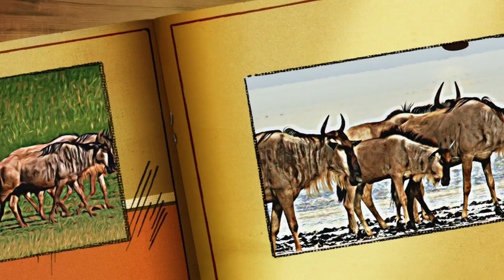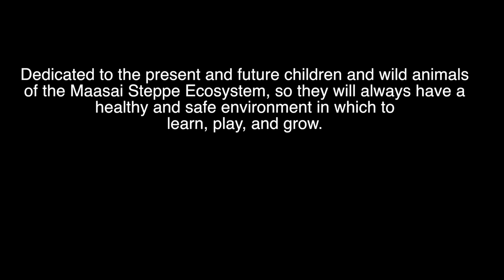Maajabu ya Uhamaji wa Mtoto wa Nyumbu Anayeitwa Bahati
Maajabu ya Uhamaji wa Mtoto wa Nyumbu Anayeitwa Bahati. Hadithi ya Uhamiaji.